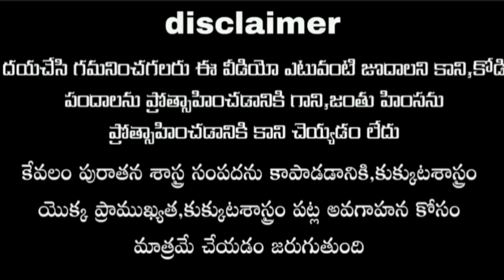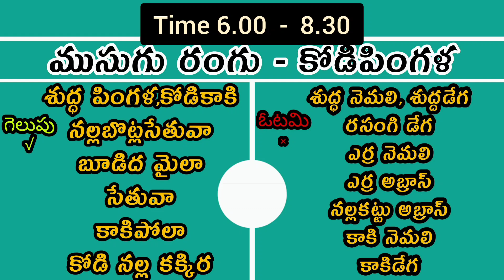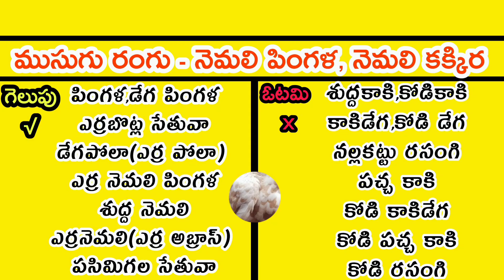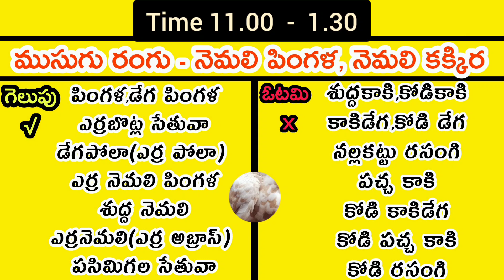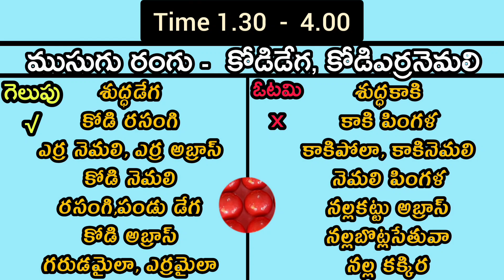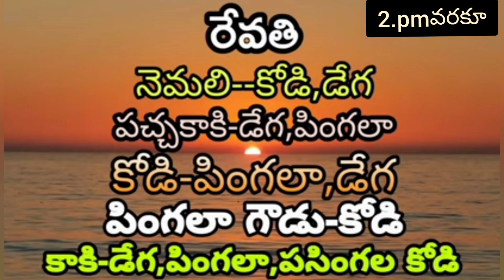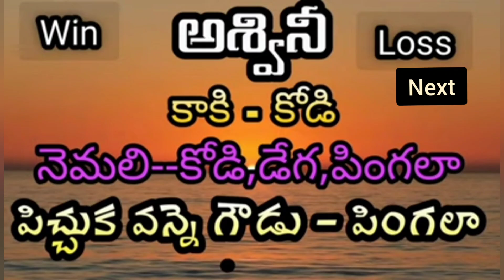20 October 2021 || kukkuta sastram Today winning colours ||Nanifarms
Please note that this video is not intended to promote gambling, or to promote chicken pox or animal cruelty, but only to preserve the richness of ancient science, the importance of the science of poultry, and the understanding of the science of poultry...